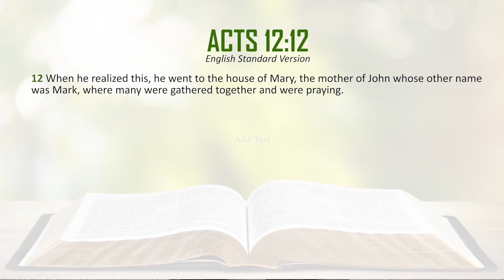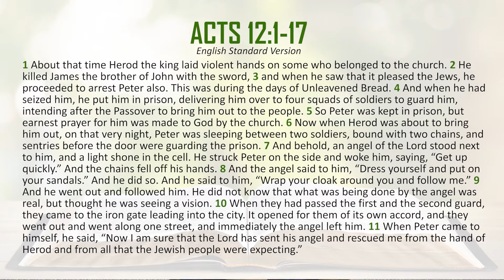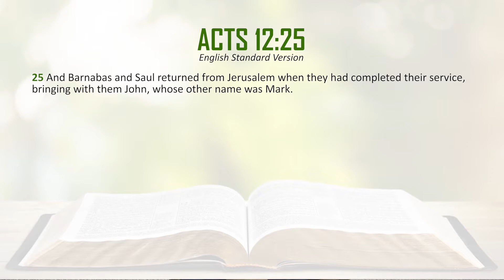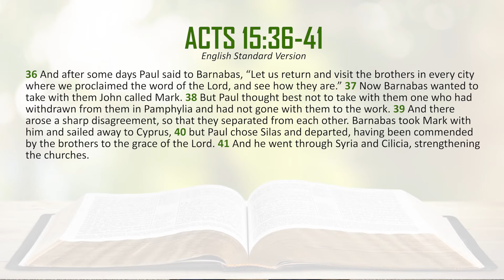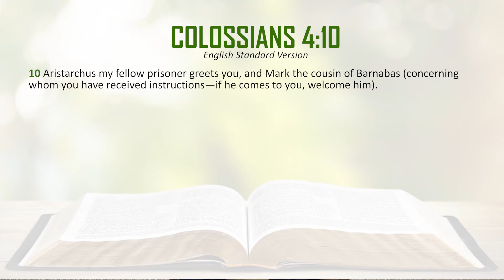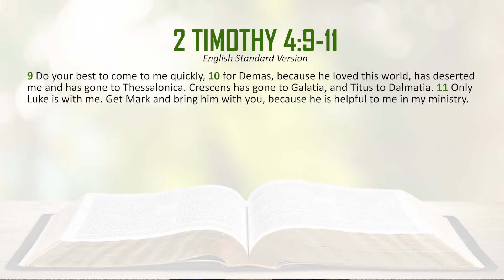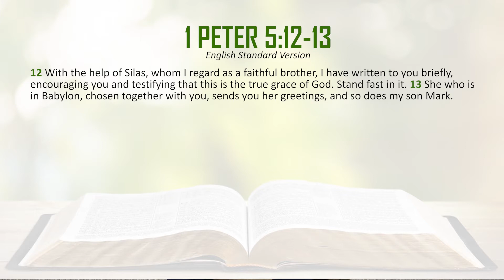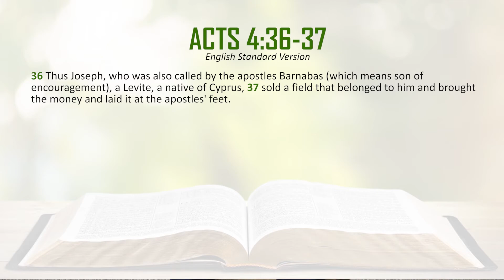ST. JOHN BIBLE STUDY / Acts 12 and 13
Part twenty-three of Reverend Marin Cerchez' study of The Book of Acts, focus on 12:1-17, 13:1-10. Recorded August 22, 2021. John Lutheran Church, Jenison, Michigan.